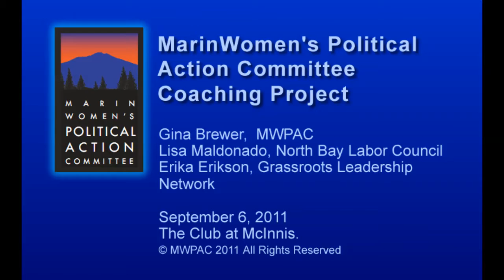Brewer-Maldonado-Erikson.mp4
Marin Women's Political Action Committee Coaching Candidates Project.
"The Endorsement Process-What is the role of professional organizations in your campaign."
Gina Brewer, MWPAC
Lisa Maldonado, North Bay Labor Council
Ericka Erikson, Grassroots Leadership Network
Marin Women's Political Action Committee, September 6, 2011